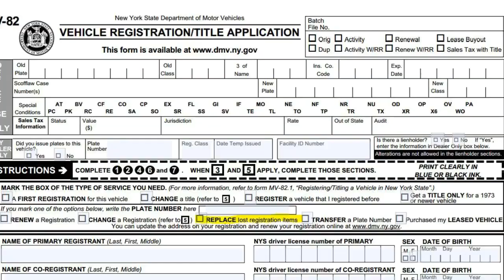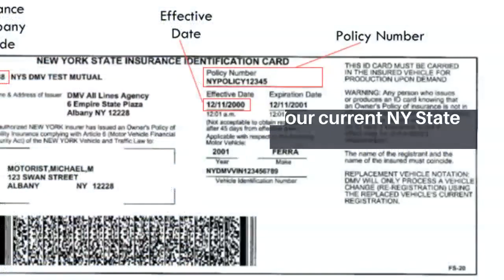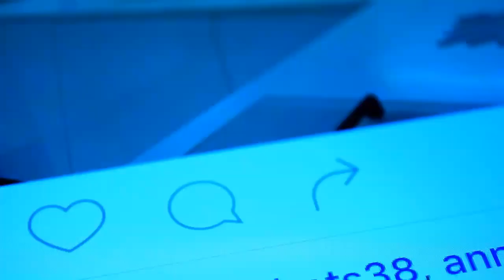How To Register Your Vehicle In New York State 🚙 Register My Car In NY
How to register your vehicle in New York State is simple. T👉his video will explain the 5 steps of what you need to do.

1. Application for Vehicle Registration (PDF) (MV-82)

2. Statement of Transaction - Sale or Gift of a Motor Vehicle, Trailer, All-Terrain Vehicle (ATV), Vessel (Boat), or Snowmobile New York State

3. Bill of sale and proof of sales tax payment/sales tax form